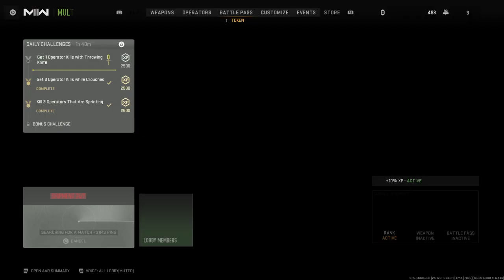Call of Duty®: Modern Warfare II_20230420221948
1st Video Rockin the Vaporizer on 420